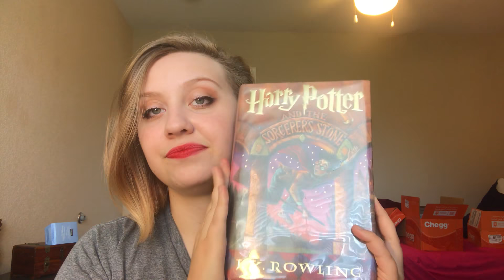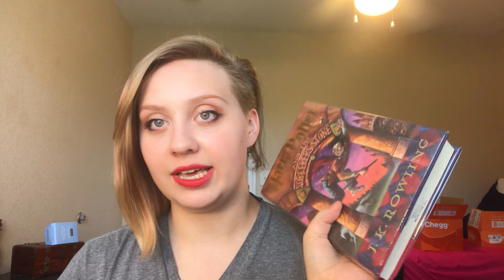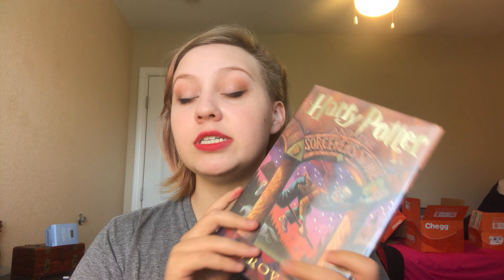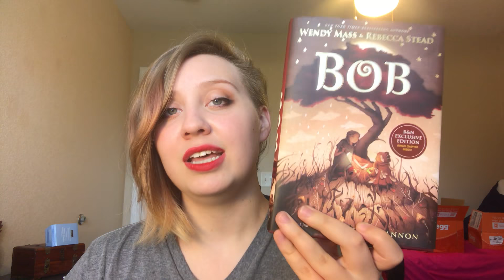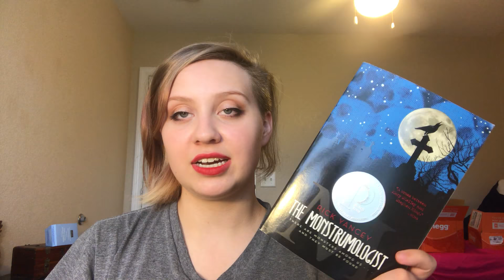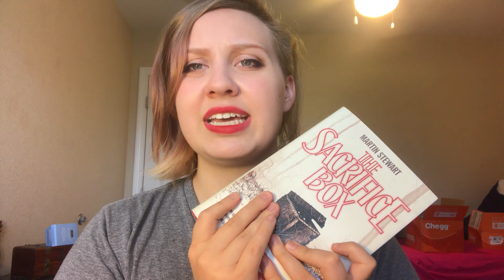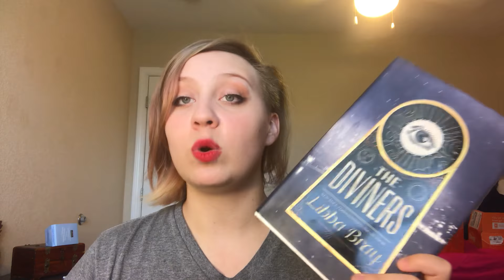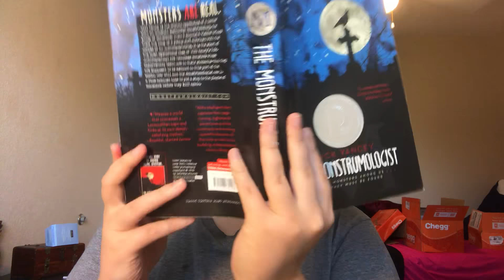Fall TBR!! (there's a lot...) -Katie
SO MANY BOOKS, I'm so excited for fall you have NO idea!!